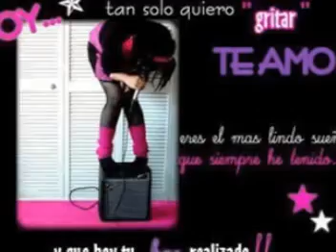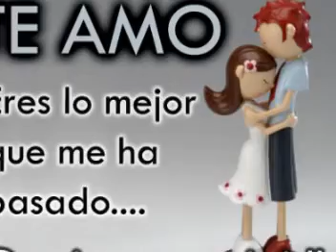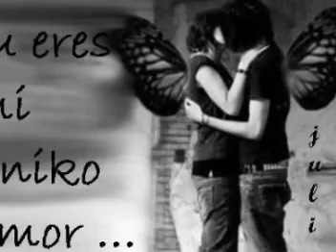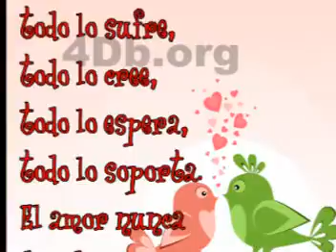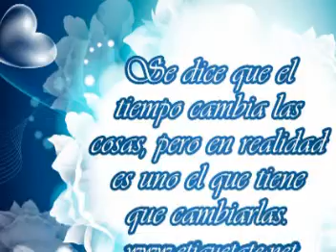paolita susanibar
es un adelanto  de tu artista del pueblo de su primer volumen...